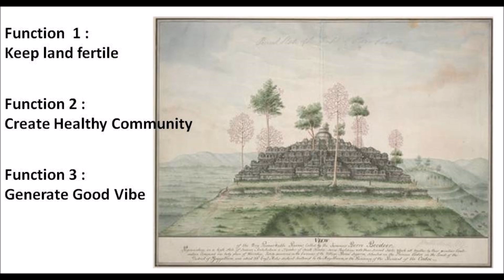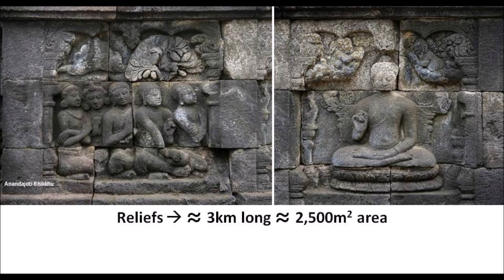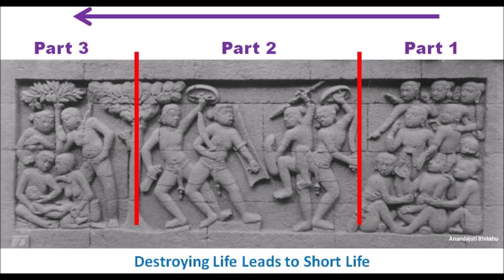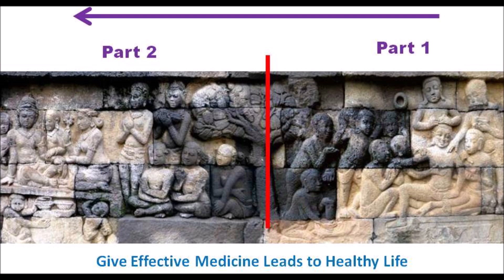Borobudur (Part 4/4) : Borobudur was built when stones were soft like clay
Borobudur monument is currently called a temple. But it is actually still debatable.